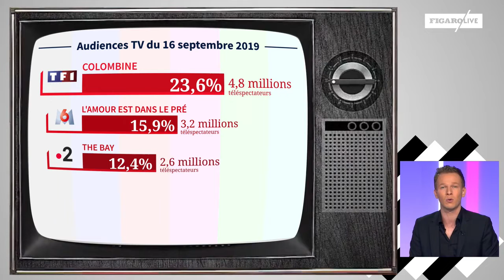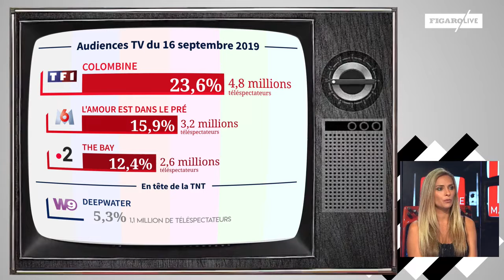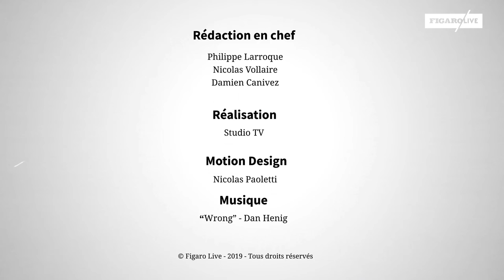Clara Morgane : «Samedi, je danserai un tango argentin»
La mannequin participe à la dixième saison de Danse avec les stars ce samedi soir sur TF1. Invitée du Buzz TV, elle en profite pour dévoiler son nouveau calendrier sexy.